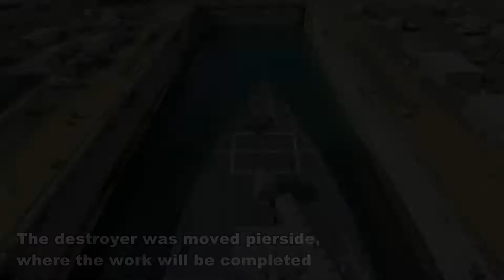Timelapse: USS Wayne E. Meyer leaves dry dock in Hawaii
Watch as the guided-missile destroyer USS Wayne E. Meyer leaves dry dock at the Pearl Harbor Naval Shipyard in Hawaii, Nov. 5, 2020.

Footage by Amanda Urena/U.S. Navy
Edited by Akifumi Ishikawa/Stars and Stripes